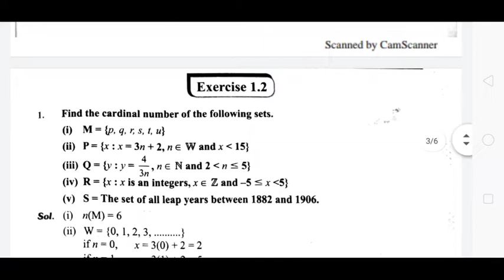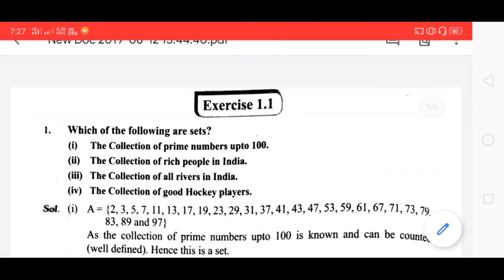9th STD Maths study material exercise 1.1&1.2 | 5 minute maths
9th standard full term book a study material exercise 1.1 and exercise 1.2